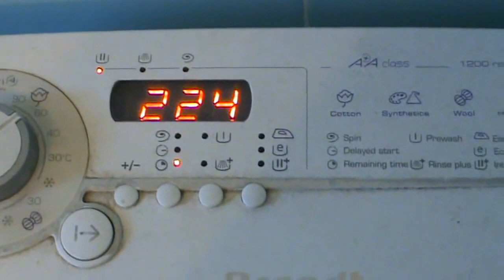Cleaning washing machine with house products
Simple tips about how to clean washing machine using house products